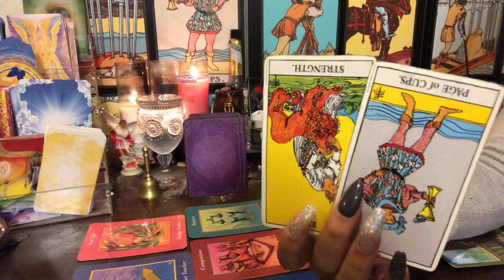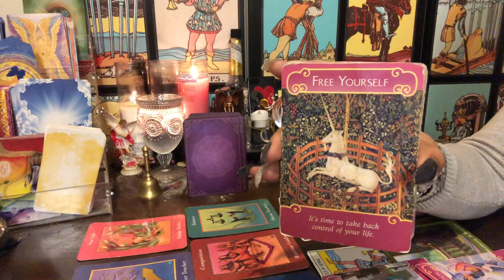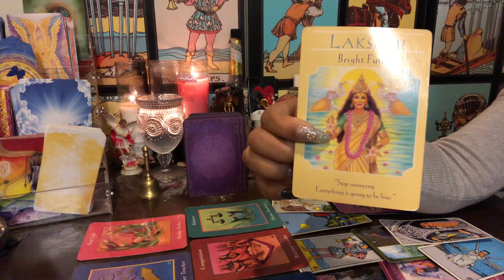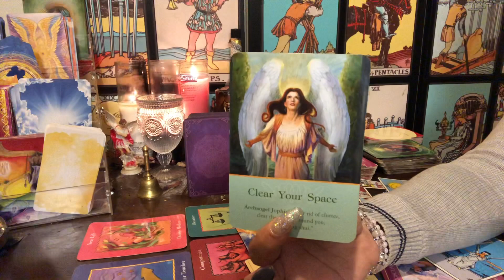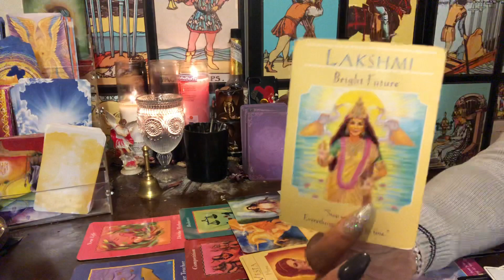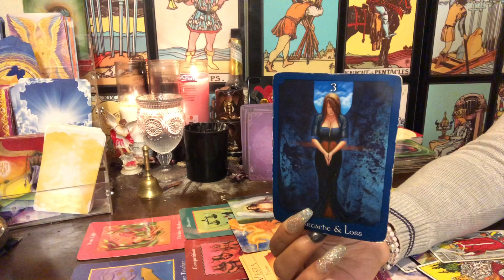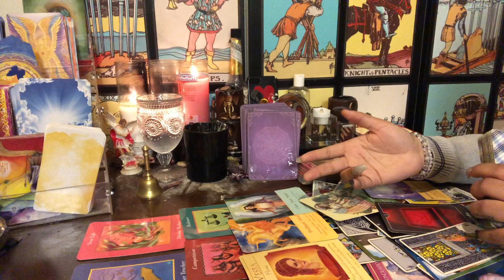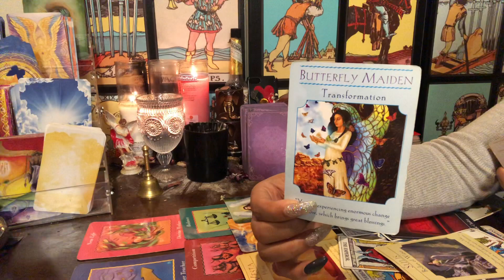SCORPIO LOVE READ❤️ FEB 2020- DOWN LOW!!LIVING A DOUBLE LIFE 🥴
Energy is fluid ! this could be your past present or future and also energies are interchangeable so use your discernment as to which characteristics that are being described belongs to you 😊.